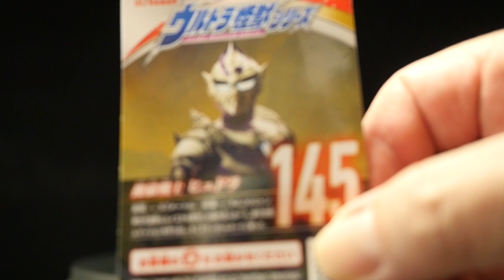ウルトラマンティガ【ウルトラ怪獣シリーズ 144 ダーラム】【ウルトラ怪獣シリーズ 145 ヒュドラ】 Ultraman Tiga [Durham] [Hydra]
【ウルトラ怪獣シリーズ 144 ダーラム】
【ウルトラ怪獣シリーズ 145 ヒュドラ】